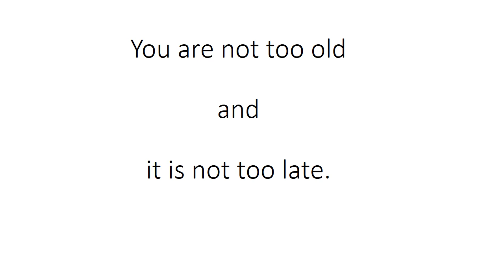You are not too old and it is not too late.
Manage by

Ajay Rathod